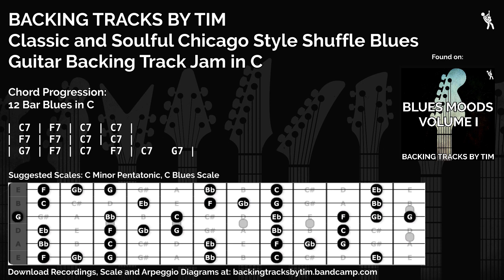Classic and Soulful Chicago Style Shuffle Blues Guitar Backing Track Jam in C | 110 BPM